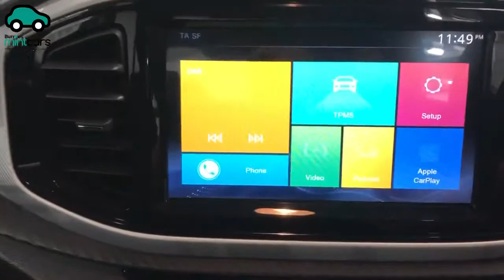For Sale - LF19EOH - MG 3 EXCITE VTI-TECH 5 DOOR HATCHBACK RED PETROL 2018